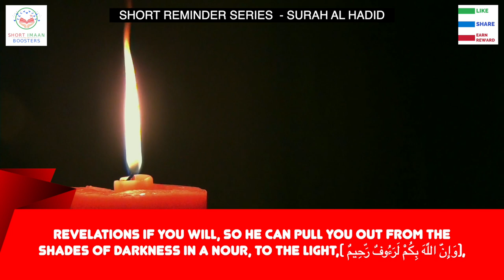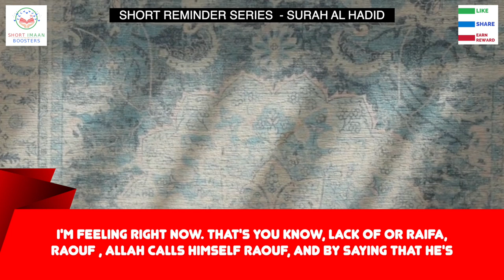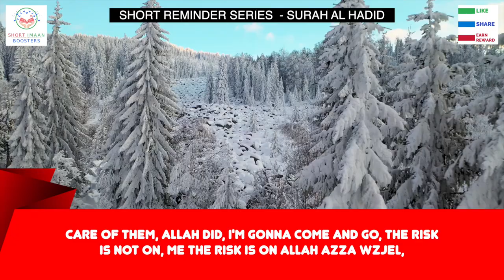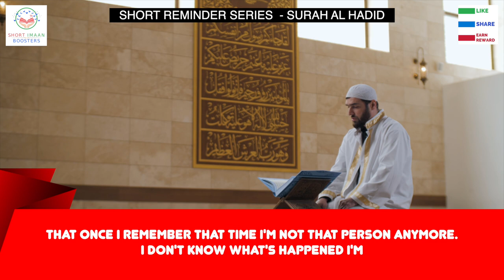HOW TO MAINTAIN YOUR IMAAN I BEST NOUMAN ALI KHAN LECTURES I BEST LECTURES OF NOUMAN ALI KHAN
NOUMAN ALI KHAN DAILY LECTURE VIDEOS FACEBOOK GROUP - COME JOIN US

BEST NOUMAN ALI KHAN LECTURES I BEST LECTURES OF NOUMAN ALI KHAN I NEW NOUMAN ALI KHAN I NOUMAN ALI KHAN SHORTS I NOUMAN ALI KHAN LATEST VIDEOS I NOUMAN ALI KHAN LATEST FOR STUDENTS